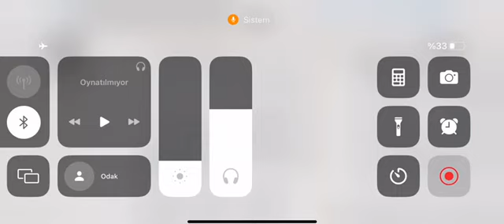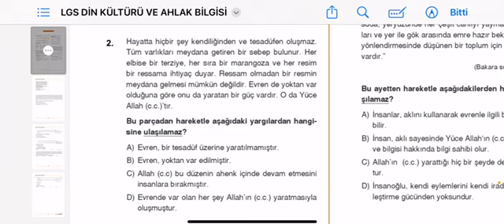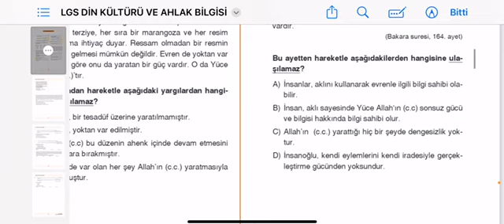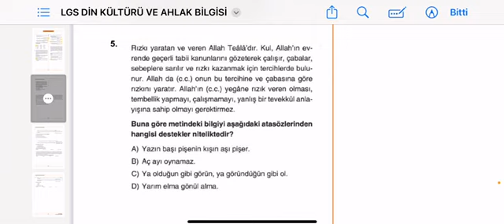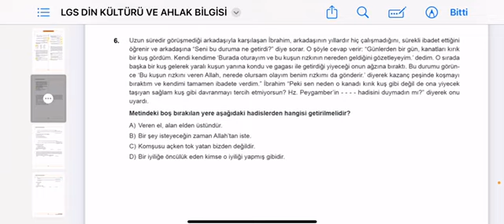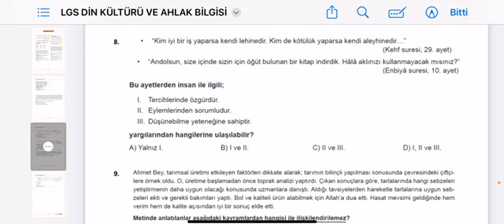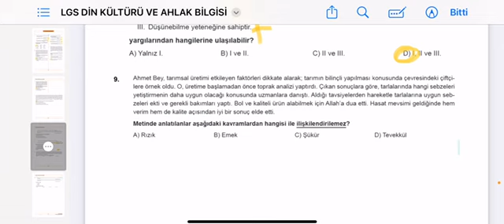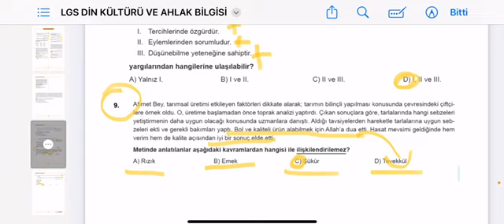06 EKİM LGS DENEME SINAVI DİN KÜLTÜRÜ